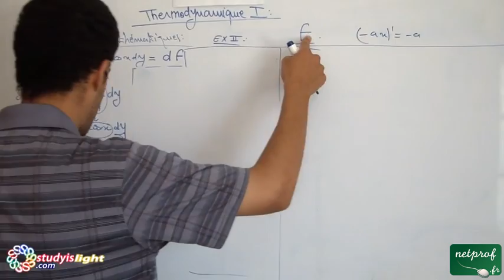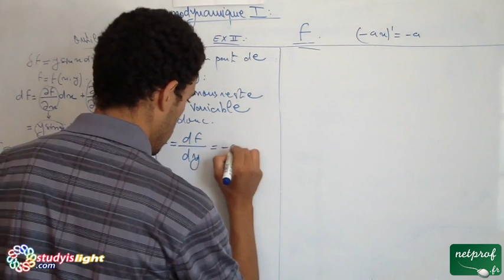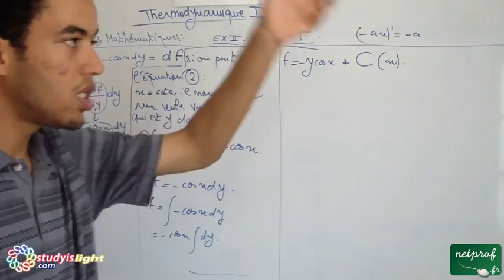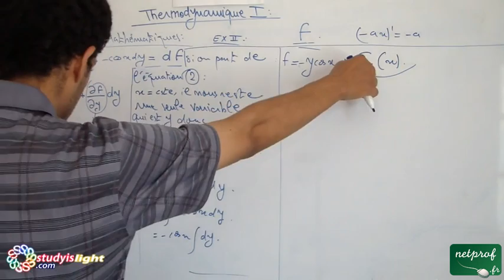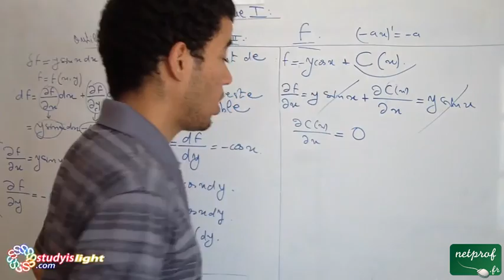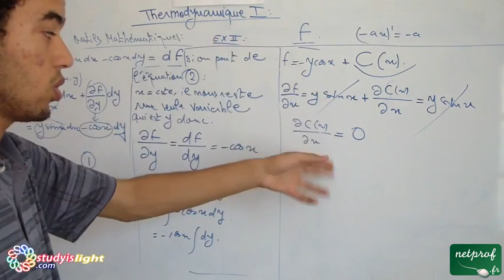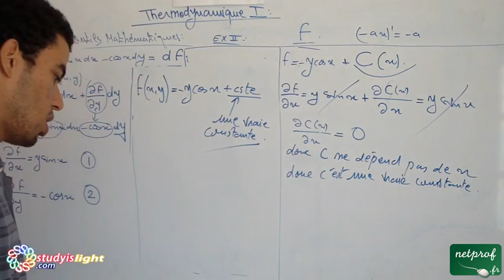Thermodynamique 1, outils mathématiques, Exercice2, part6